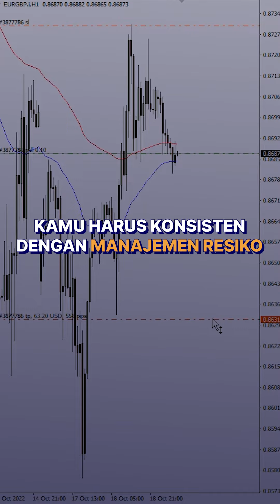5 Tips Trading ala Michael Marcus, Pro Trader Level Dunia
5 Tips Trading ala Michael Marcus, Pro Trader Level Dunia

Mau tau cara jitu Michael Marcus naklukin market? Simak sampe habis ya Sob!!
Komen dong, Tips mana aja yang udah kamu terapin?
SekarangBisaLebih Paham di FOREXimf

Mau Indikator Custom dan Sinyal Trading GRATIS?

Miliki kenyamanan, keamanan dan dukungan penuh dari 1st Fx Educator Broker dengan berbagai tools dan layanan premium terbaik yang dapat membantu mempermudah Anda dalam mendapatkan hasil yang maksimal dari trading forex dan emas.

Bergabung dengan FOREXimf sekarang juga!
Dengan bergabung dan trading di FOREXimf, Anda akan mendapatkan:

- Konsultasi trading
- Trading with mentor
- Signal Trading, market update
- Strategi dan indikator
- dan masih banyak lagi fitur dan layanan premium lainnya spesial untuk Anda!

Tertarik untuk memulai?
Daftar sekarang juga!